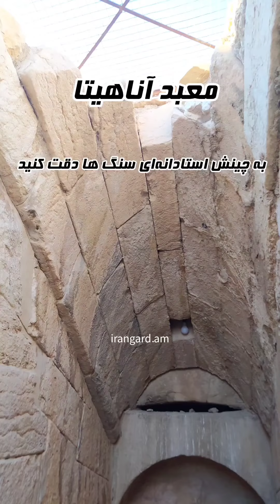💥آتشکده چلیپایی دوره ساسانیان💥